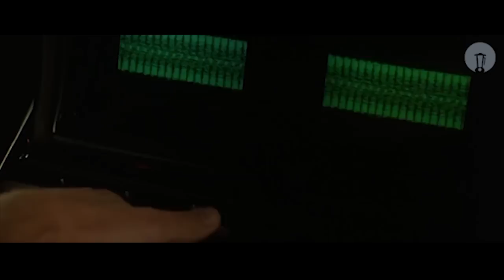Injustice II - Retro Edition Trailer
The ultimate DC gaming experience with exclusive skins: Christopher Reeve as the Superman, Michael Keaton as Batman, Helen Slater as the Supergirl and the beautiful Lynda Carter as Wonder Woman!

This work uses excerpts from:

- Superman (1978).
- Superman III (1983).
- Batman (1989).
- Supergirl (1984).

Darth Blender team:
Producer - Felipe Haurelhuk.
Screenplay - Eduardo Calvet.
Editor - Fabricio Carvalho.
Subtitles & Social Media - Camila Oka.
Sound Designer - Tony Pereira.
Locution - Rubens Macedo.
CG & VFX - Alexandre Perrotta.

Injustice 2 Retrô é o game mais incrível de super-heróis da DC. A experiência definitiva em jogos com skins exclusivas: Christopher Reeve como o Super-Homem, Michael Keaton como o Batman, Helen Slater como a Supergirl e Lynda Carter como a Mulher Maravilha! Garanta agora a edição limitada de colecionador e se prepare para não querer sair do sofá. Disponível exclusivamente para consoles Blenderstation.

ATENÇÃO: Após assistir o vídeo, deixe a sua sugestão nos comentários! Seu mashup pode aparecer aqui no canal nas próximas semanas!

PS: This video is for recreational purposes only. We do not intend to sell or profit with any material which rights do not belong to us. Once we do not own the movie's rights, we will never promote it comercially.

PS: Esse vídeo é apenas recreativo. Nós não pretendemos vender ou monetizar qualquer material cujo os direitos não nos pertencem. Por nós não termos os diretos dos filmes em questão, nós nunca iremos comercializar esse material.